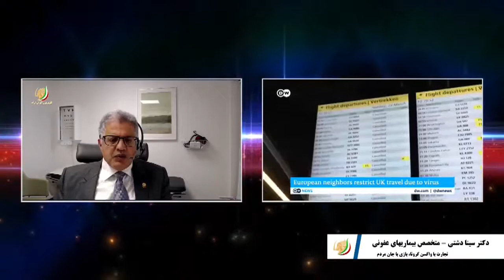تجارت با واکسن کرونا، بازی با جان مردم